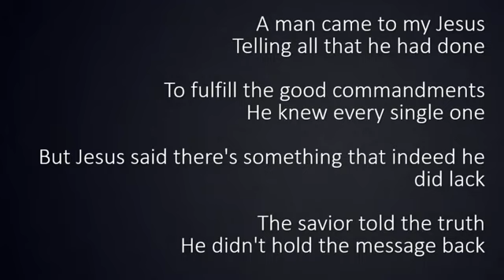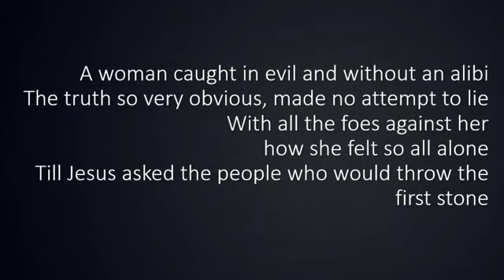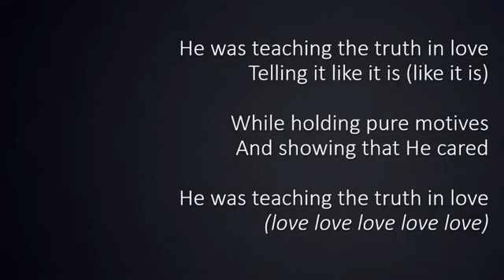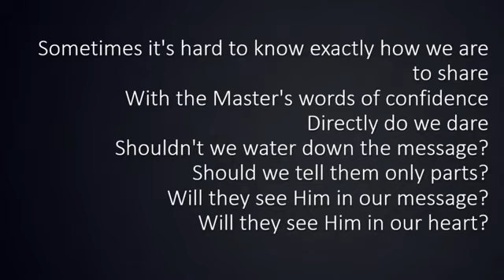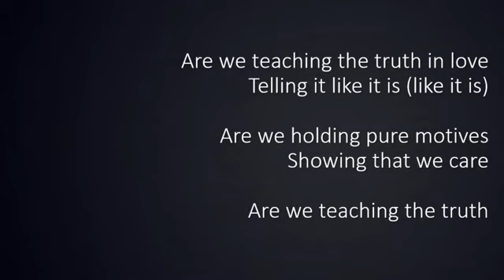Teaching the Truth in Love -Acapella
Songwriters: Lancaster Anthony Keith